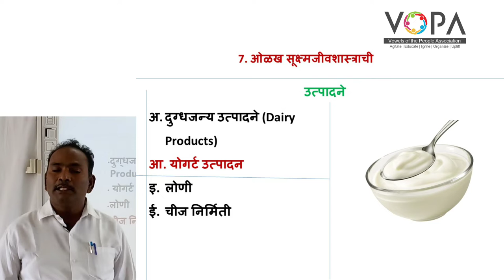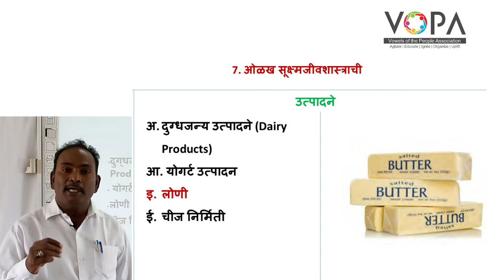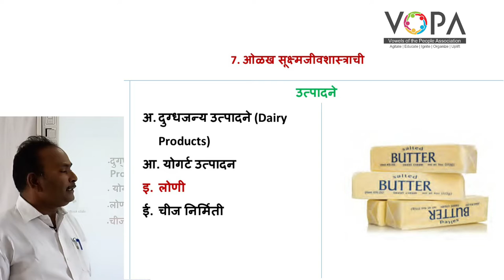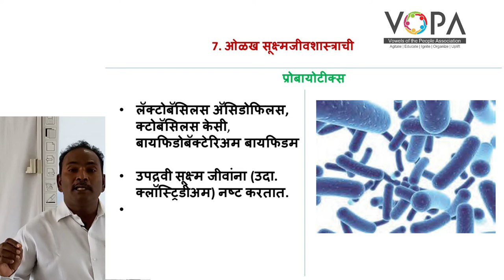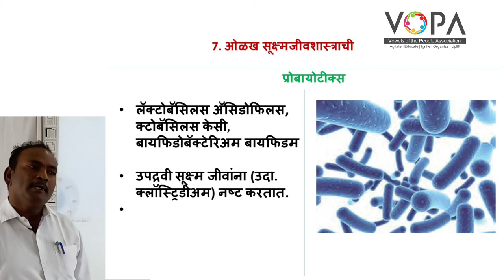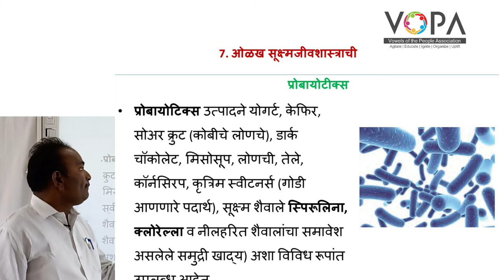१० वी | राष्ट्रीय प्रज्ञा शोध परीक्षा विज्ञान |7.2 दुग्‍ध जन्‍य उत्‍पादने व प्रोबायोटिक्‍स | V-Schoo